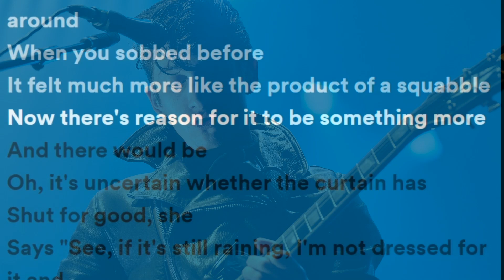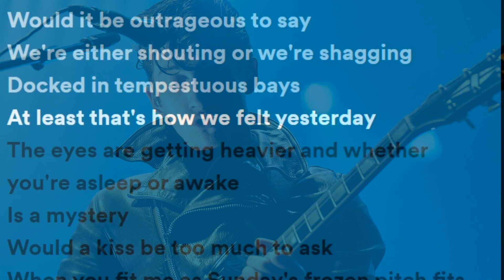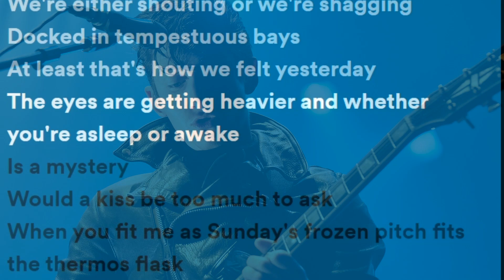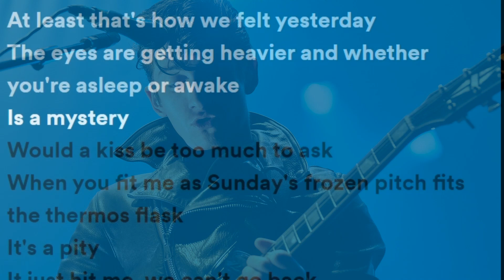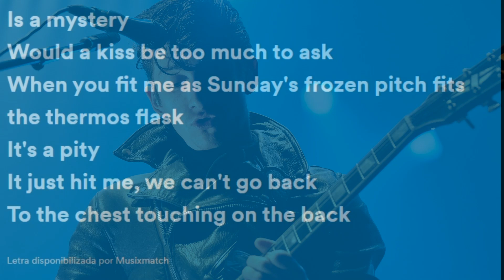Arctic Monkeys - Too Much To Ask Karaoke Instrumental Letras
Arctic Monkeys - Too Much To Ask
Karaoke Instrumental com Letras

Copyright by Domino Records
Composition: Alex Turner

Edit por: Felipe Martins